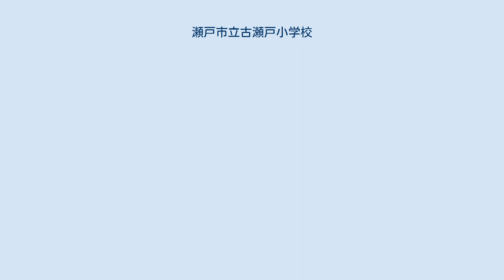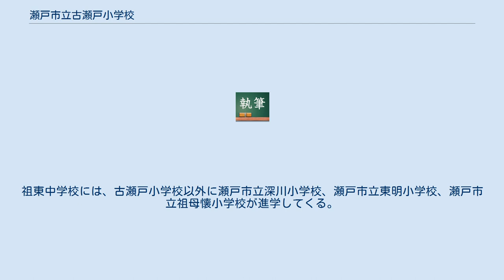瀬戸市立古瀬戸小学校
愛知県の公立小学校_(廃止)
瀬戸市立古瀬戸小学校（せとしりつこせとしょうがっこう）は、かつて愛知県瀬戸市古瀬戸町70にあった公立の小学校。
瀬戸川の上流部に位置し、学区内の伝統産業は陶磁器産業（瀬戸焼）である。
 1940年（昭和15年）4月1日に深川尋常小学校（現・瀬戸市立深川小学校）から分離され、瀬戸市古瀬戸尋常小学校として創立された。
戦後の1947年（昭和22年）に瀬戸市立古瀬戸小学校に改称した。
愛知県県主催の水質パトロールでは8年連続で最優秀賞を獲得している。
 2020年（令和2年）3月31日、瀬戸市の中心市街地の5校（瀬戸市立道泉小学校、瀬戸市立深川小学校、瀬戸市立古瀬戸小学校、瀬戸市立東明小学校、瀬戸市立祖母懐小学校）と2中学校（瀬戸市立本山中学校、瀬戸市立祖東中学校）を統合、義務教育学校の瀬戸市立にじの丘学園の開校により廃校。
 1947年度（昭和22年度）の児童数は588人を数え、1957年度（昭和32年度）の児童数は595人、1967年度（昭和42年度）の児童数は474人、1977年度（昭和52年度）の児童数は408人だった。
しかしその後は児童数が年々減少している。
1997年度（平成9年度）には201人となり、1998年以降は単学級（1学年1学級）となっている。
2017年度（平成29年度）の児童数は91人にまで減少した。
 中山町にある瀬戸市立祖東中学校に進学する。
祖東中学校には、古瀬戸小学校以外に瀬戸市立深川小学校、瀬戸市立東明小学校、瀬戸市立祖母懐小学校が進学してくる。